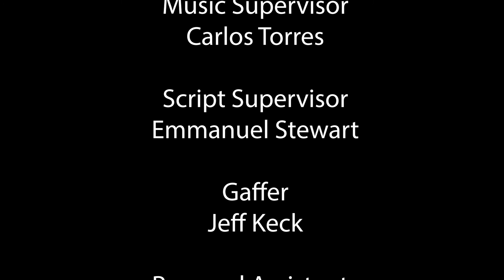The Murder Report | Short Film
After a man ends up dead by the hands of his girlfriend, a cunning news reporter, does more than just deliver breaking news.

Written & Produced by: Carlos Torres
Directed & Edited by: Yusef Hood

Starring: Sennia Johnson, Tenesha N. Lang, Brian Sichelle, Katelyn Lane, Emmanuel Allen & Carlos Torres